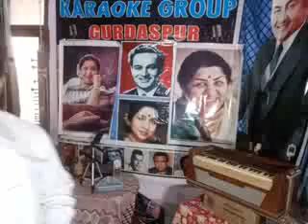JHYE HYERE MAZBOORI